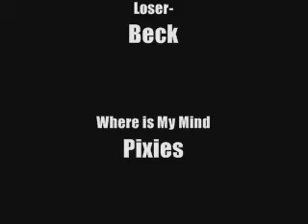RuneScape-Loser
Here is my latest music video based on the song Loser by Beck. I used Camtasia recorder so my quality should be clearer.

Runescape is registered trademark of Jagex Ltd. © 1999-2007 Andrew Gower and Jagex Ltd.I do not claim, or have any, affiliation with Jagex Ltd, nor do I claim ownership of musics I use in my videos.